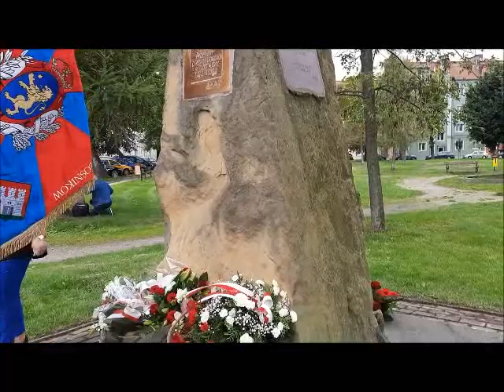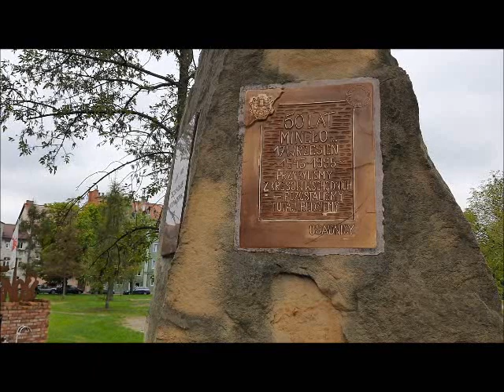2022.Bolesławiec .Złożeniem kwiatów pod Pomnikiem Pionierów Osadników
Kwiaty  złożyli:
Prezydent  Bolesławca Piotr Roman
Starosta Bolesławiecki Tomasz Gabrysiak
Poseł na Sejm Rzeczpospolitej Polskiej Szymon Pogoda
 oraz przedstawiciele Towarzystwa Miłośników Lwowa  i Kresów Wschodnich,
 Stowarzyszenie Reemigrantów z Bośni, Stowarzyszenie Osadników z Francji i inni.